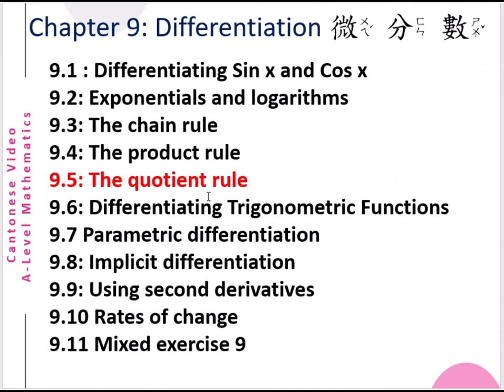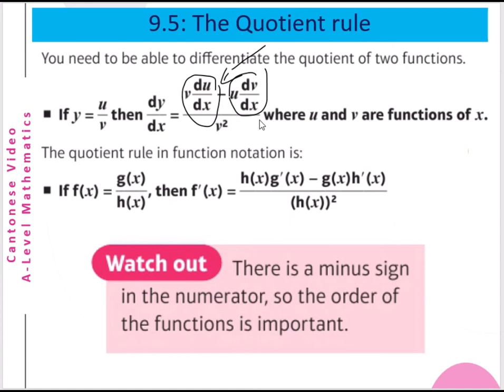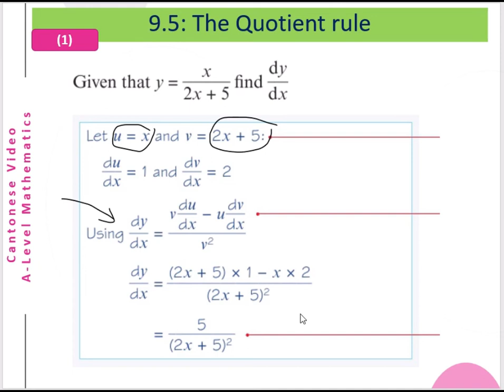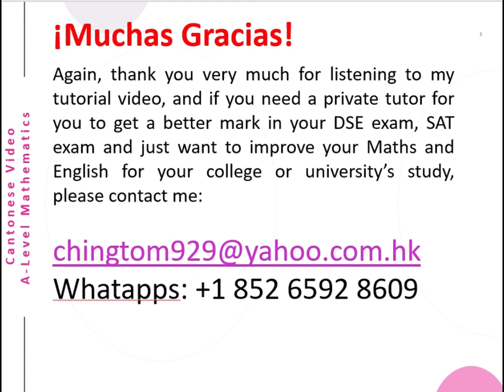Differentiation Quotient Rule (A Level Chapter 9.5)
This is a English Tutorial video about A-Level Mathematics (Chapter 9: Differentiation Quotient Rule) So Enjoy it. The English version will be uploaded later. Thank you, Muchas Gracias!